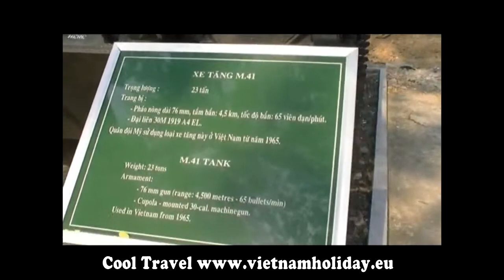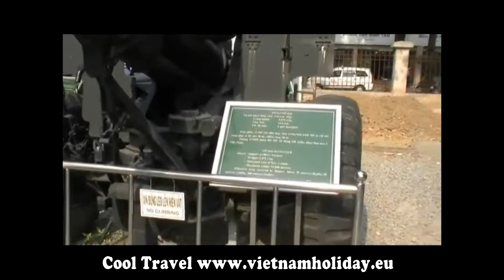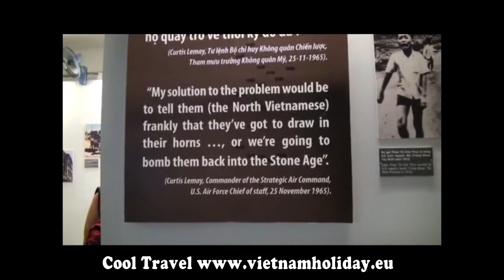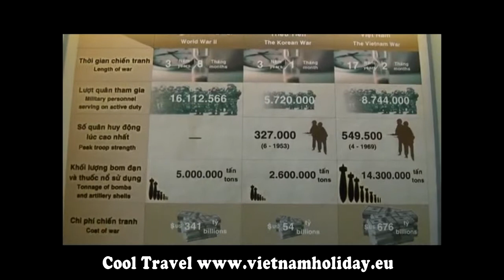Vietnam War Museum, Vietnam War Remnants Museum, Ho Chi Minh City, Vietnam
The War Remnants Museum is a war museum at 28 Vo Van Tan, in District 3, Ho Chi Minh City (Saigon), Vietnam. It primarily contains exhibits relating to the American phase of the Vietnam War. The War Remnants Museum is currently one of the most popular museums in Vietnam, attracting approximately half a million visitors every year. According to the museum's own estimates, about two-thirds of these are foreigners.
The museum comprises a series of themed rooms in several buildings, with period military equipment placed within a walled yard. The military equipment includes a UH-1 Huey helicopter, an F-5Afighter, aBUL-82 "Daisy Cutter" bomb, M48 Patton Tank, anA-1 Skyraider  attack bomber, and an A-37 Dragonfly attack bomber. There are a number of pieces of unexploded ordance stored in the corner of the yard.
One building reproduces the "Tiger case"  in which the South Vietnamese government kept political prisoners. Other exhibits include graphic photography, accompanied by a short text in English, Vietnamese and Japanese, covering the effects of Agent orange and other chemical defoliant sprays, the use of napalm and phosphrus bombs, and war atrocities such as the My Lai massacre. The photographic display includes work by Vietnam War photojournalist Bunyo Ishikawa that he donated to the museum in 1998. Curiosities include a guillotine used by the French and South Vietnamese to execute prisoners, the last time being in 1960, and three jars of preserved human fetuses allegedly deformed by exposure to dioxins and dioxin-like compounds, contained in the defoliant Agent Orange.

War Remnants Museum, It is formerly known as the Museum of American War Crimes, this is a poignant display of the futility of Vietnam War.